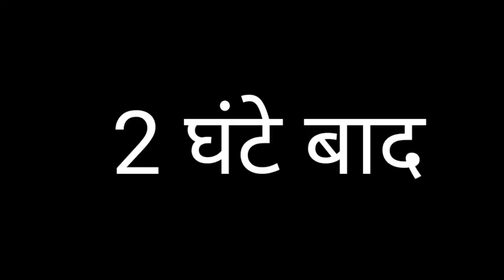चोर ने 10 करोड़ का हीरा चुराया ||🙏. video..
10 karod ka Hira  .🙏💎💎💎💎..

Facebook social  midea..

lonifunnyboys.🤣🤣🤣

hello guys agar aap ko video achhi lage toh